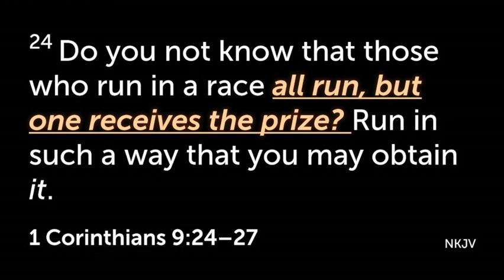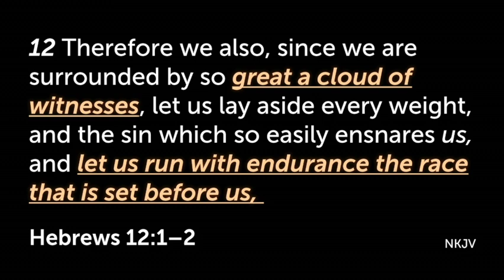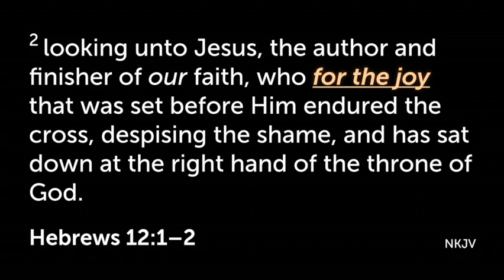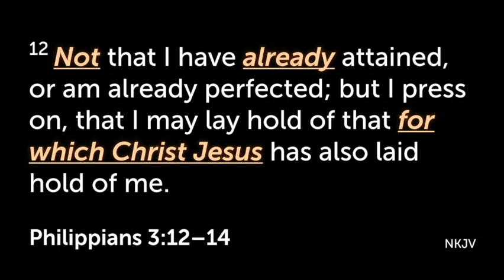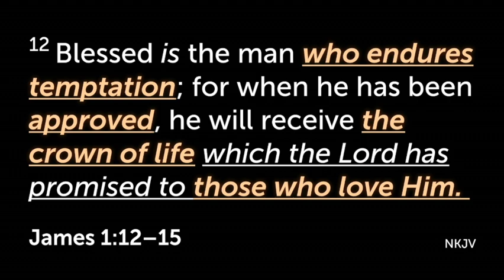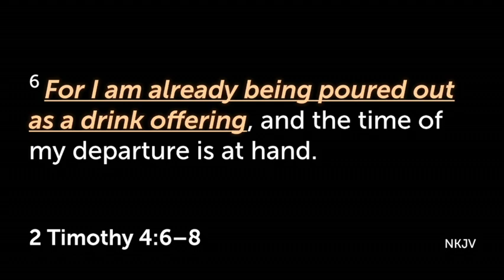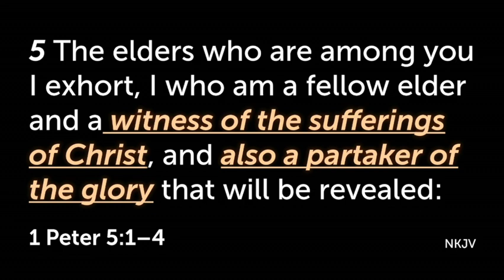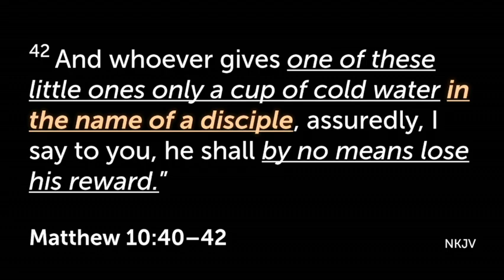11/02/23 Rewards & Crowns (With English Audio) - GRC Friday